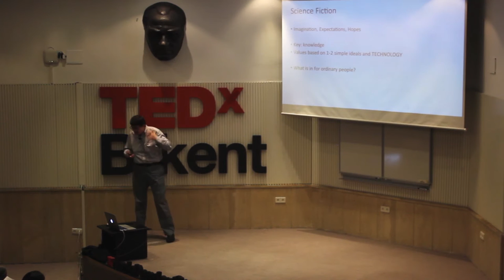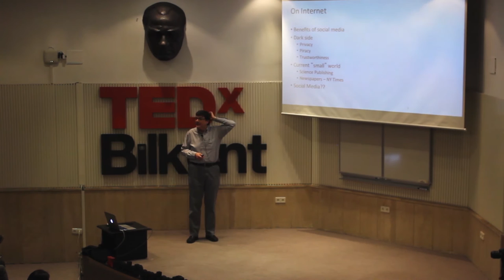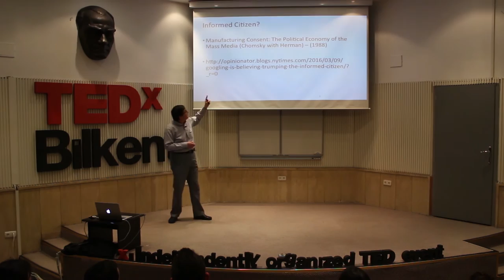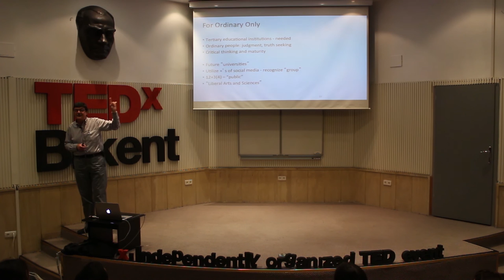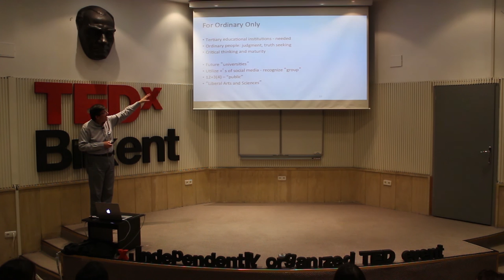Discovering the Obvious 101: For Ordinary People | Nesim Erkip | TEDxBilkentUniversity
Technology and social media are transforming jobs (as well as our lives). But what is in it for ordinary people? This talk explores today and the future of education in light of developing technologies. It proposes a new, better mode of higher education for the future.

Prof. Erkip received his MS and PhD from Stanford University and is a scholar in field of Industrial Engineering. He has been teaching since 1979 and he has held positions in Cornell, UC Berkeley, Stanford and many other prestigious institutions. Prof. Erkip is a founding member of Science and Technology Policy Studies Graduate Program at METU, and had been part of several initiatives active in preparing reports on Science and Technology Policy issues in Turkey. He has been involved in strategic planning activities for private and public higher educational institutions. Prof. Erkip is a member of the TED University, Board of Trustees since 2010.